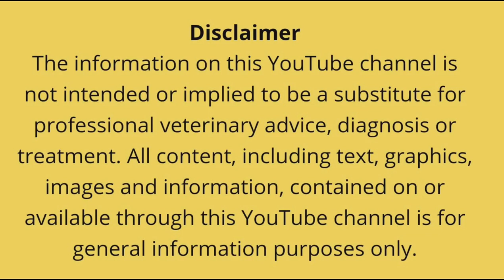Castration of bull burdizzo method bull castration